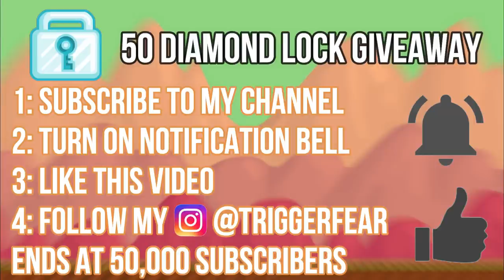HOW TO GET RICH FAST WITH BFG 🤑 (EASY PROFIT!!!) | Growtopia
1,000 Likes and i will do RENT BFG!!!

►RSP VEND WORLD : TRIGGERFEAR

Step 2 : LIKE THE VIDEO
Step 3 : Comment GROWID And World Below!